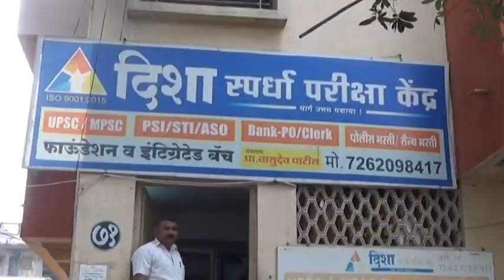Duniya ki 5 Badi Ahem Khabre : Viral News Live